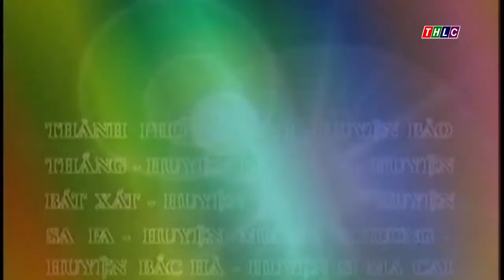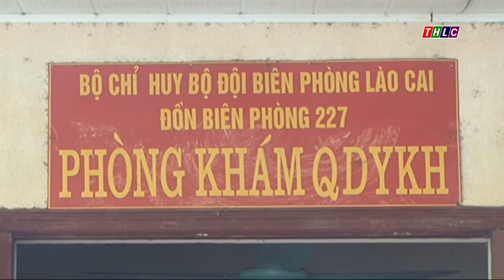Trang địa phương Si Ma Cai (18/11/2017) | THLC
Trang địa phương Bảo Thắng (16/9/2017) | THLC
Đài Phát thanh - Truyền hình Lào Cai